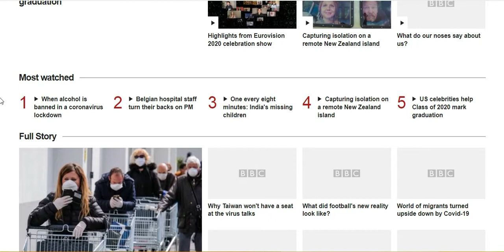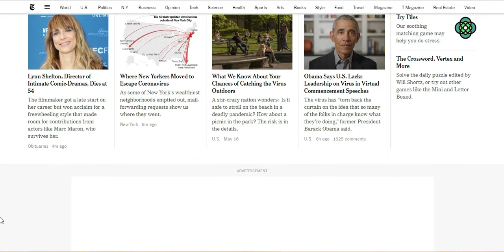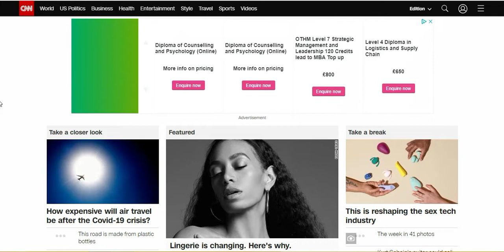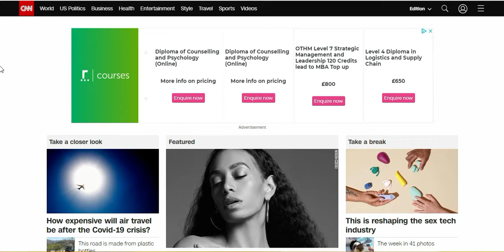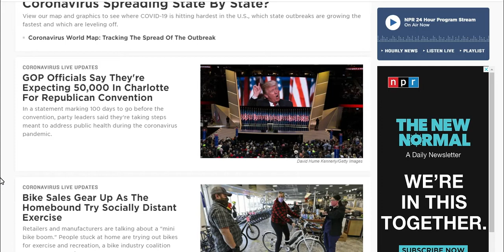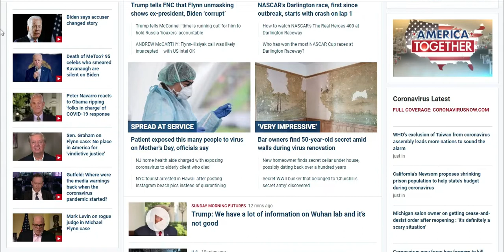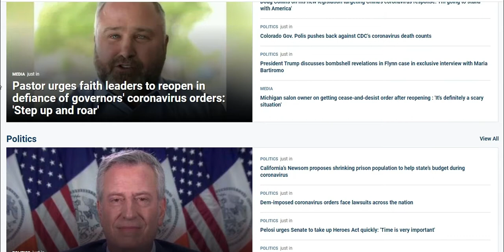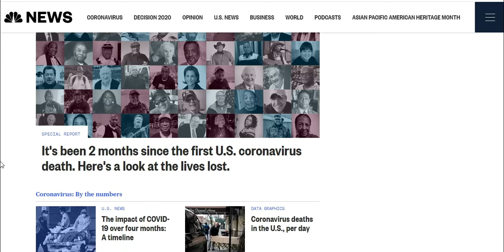Top 10 News Websites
News websites keep you up to date on the world around you, but with so much fake news out there, you need to choose the most reliable option.